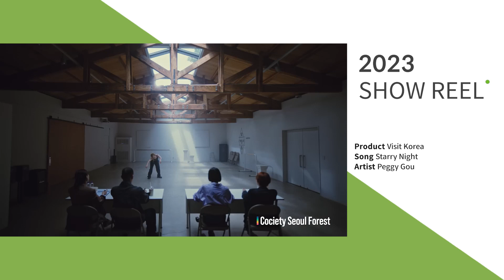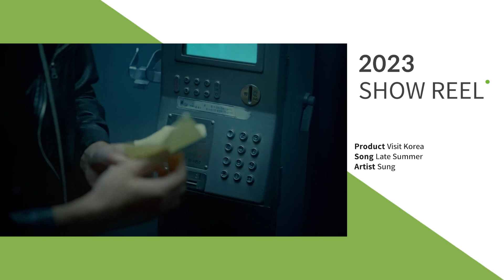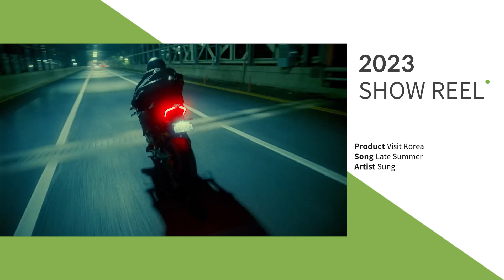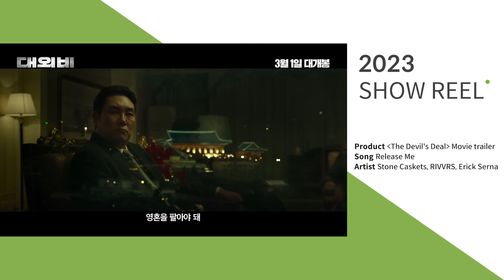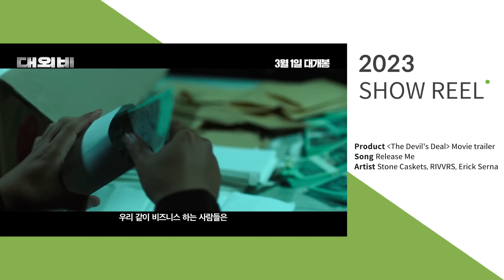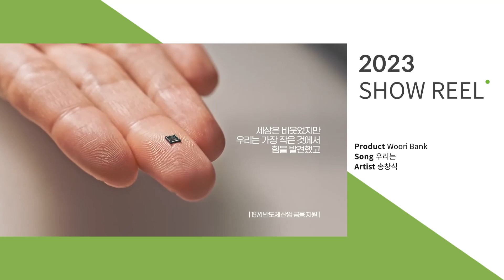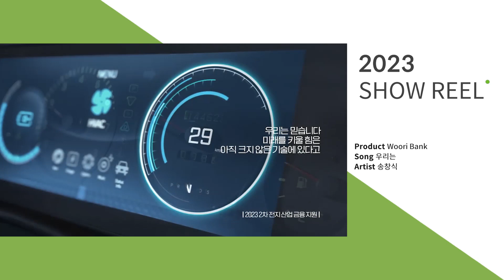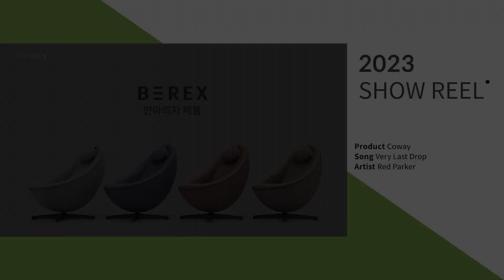[LEEWAY SHOW REEL] 2023 COMMERCIAL / ARTIST MUSIC